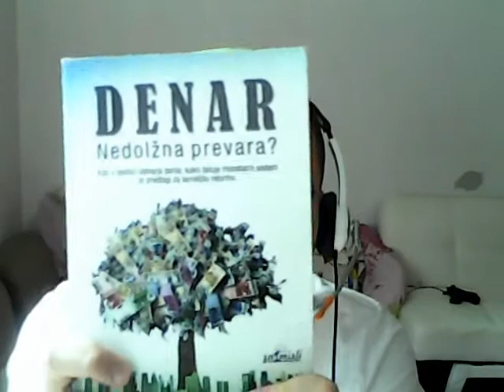Denar, nedolžna prevara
Uvodna slika karikira življenje modernega človeka, ki se za denarjem podi do svojega groba. To ni sprejemljivo, ker se s tem zlorablja življenje in ker poznamo veliko boljših rešitev organizacije družbe.

V trenutnem kapitalizmu se ljudje ne obnašamo gospodarno, ker smo prisiljeni delovati v kazinoju, kjer so pomembni le dobički. Toda, kaj sploh je denar? Se sploh zavedamo, kako nastaja in kako delujejo banke? Se sploh zavedamo, kakšne zlorabe življenja dopuščamo s tem, ko ohranjamo trenutni kapitalistični sistem, kjer večina ljudi sploh ne razume, kaj denar je in kako nastaja?

Knjiga, ki jo priporočam v branje: Denar, nedolžna prevara (Aleš Praprotnik)